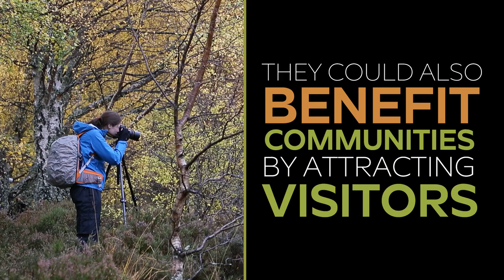A Beginner's Guide to Lynx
Unlike wolves and bears that weaved their way into our childhood consciousness, the lynx is largely unknown to us. What do these secretive ambush hunters look like? What do they eat? How do they live? And how do they get on with people?

The Lynx to Scotland partners are working to fully inform people’s perceptions around living alongside lynx, find out more